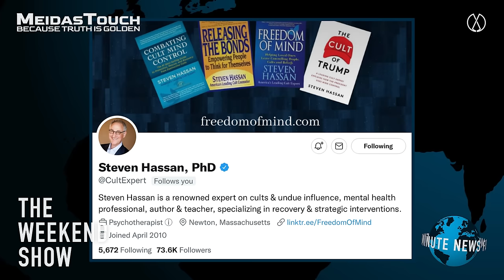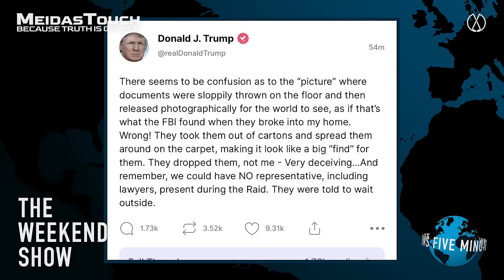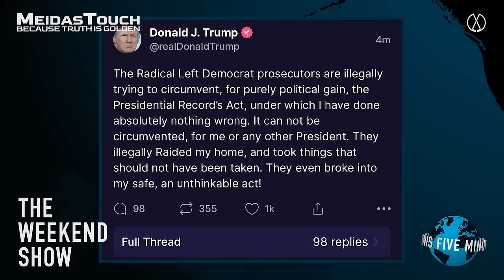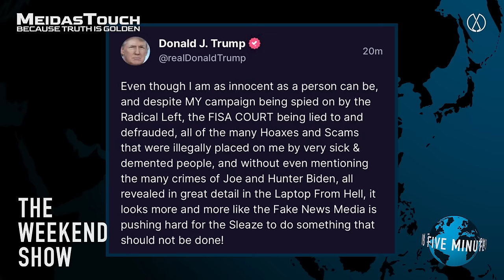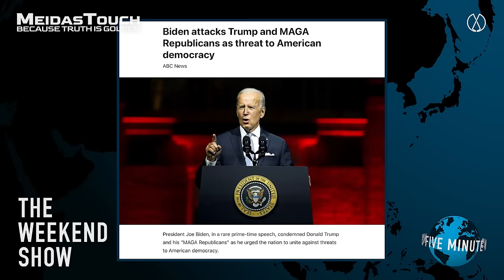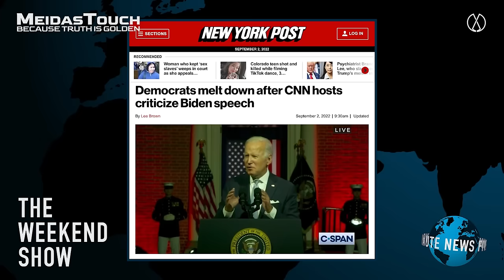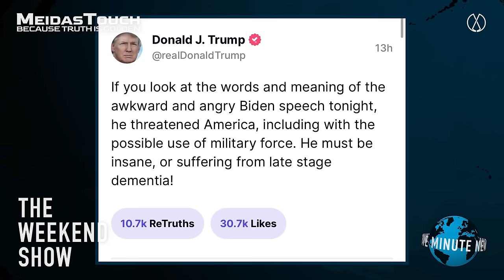Top Cult Expert DISSECTS the MAGA Cult and how to BREAK THE SPELL | The Weekend Show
Top psychologist and ‘Cult Of Trump’ author explores the mindset of MAGA Republican’s blind loyalty to a dangerous autocrat.